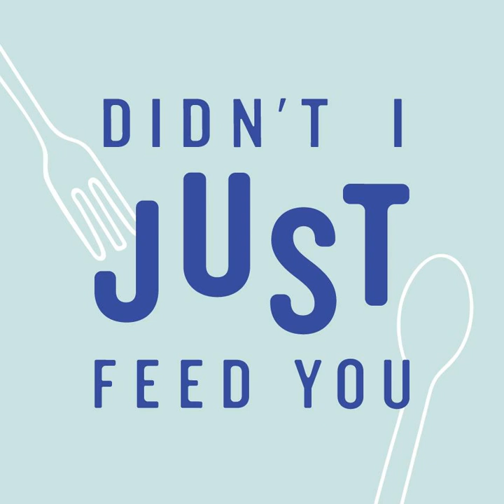M: Picnic Food Ideas for Home, The Sidelines, and Beyond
This week we're answering a listener's question on food for picnics. Katie Kurtz asked "Hi hello, I’m a mother of 3 under 4 and I live in California’s armpit. Is there an episode of picnic meals? Or do any of you lovely humans have picnic ideas for kids who eat too many sandwiches and don’t like meat?" We've had similar questions for family meal ideas for eating on the sidelines during summer sports, ideas to bring to the pool, listen for all our best ideas.